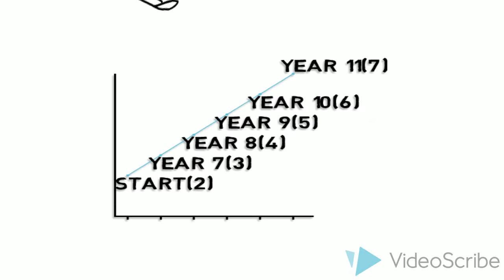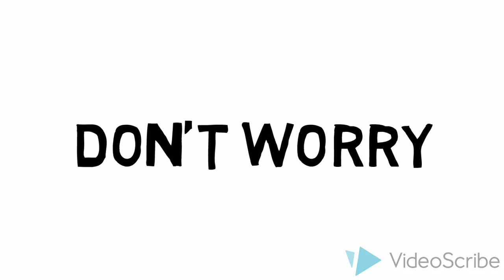Year 7 Assessment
Herschel Grammar School Year 7 Assessment video.